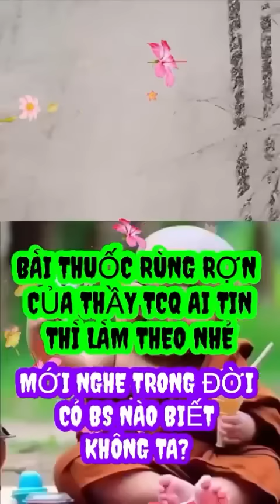TIN GIẬT GÂN BÀI THUỐC CHỮA UNG THƯ ĐỘC ĐÁO QUÁ CÓ AI LÀM CHƯA?